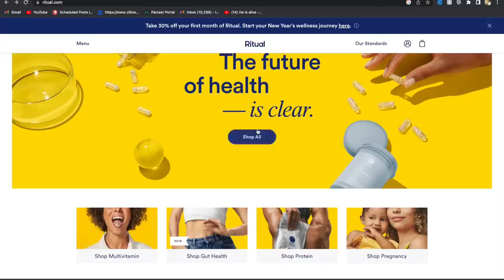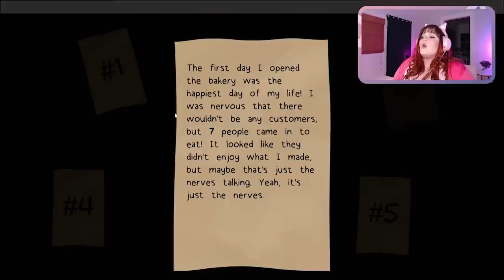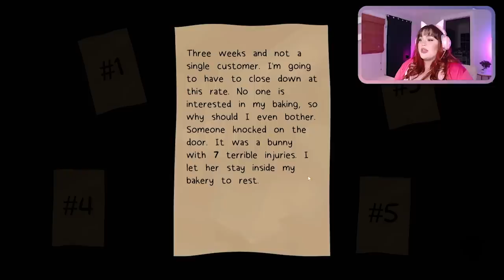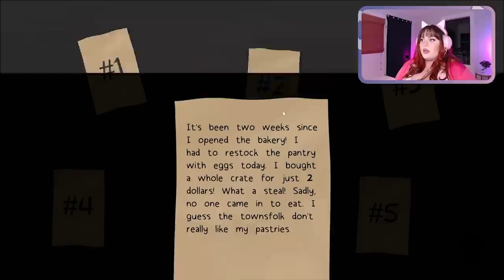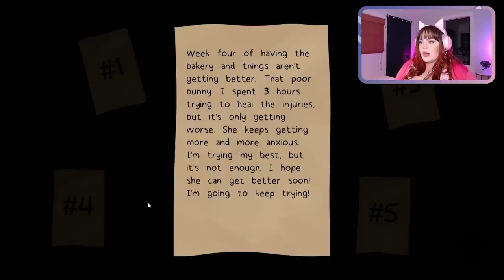2 INSANE Video Game Urban Legends that will RUIN Your Childhood... Gruesome Gaming w/ Loey Lane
10 Horrifying TikToks that Found HIDDEN Ghosts Using a Viral AI Filter... The Haunted Side of TikTok

Hello my loves! Today we are playing two disturbing games that will absolutely RUIN Your childhood. I know you guys love my childhood ruining conspiracy theory videos or just anything where I dive into the world of nostalgia for the sake of creeping y'all out, so hopefully this sends chills down your spine.

Hi, hello, my name is Loey Lane! I also go by Loeybug on the web. No matter what name you know me by, I LOVE all things paranormal, spooky and scary. On this channel we talk about the scary side of the internet including TikTok, True Crime, internet mysteries and so much more. If you want something to keep you up at night or just to get scared on your lunch break, I'm your girl! I also love plus size fashion and body positivity. Hope you stay for awhile :D